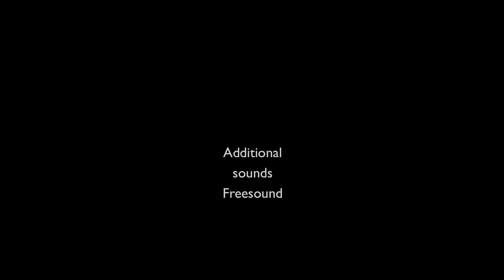Relaxing Soothing Classical Music Relaxation-Calming-Musica Clasica Relajante-Muzica de Relaxare